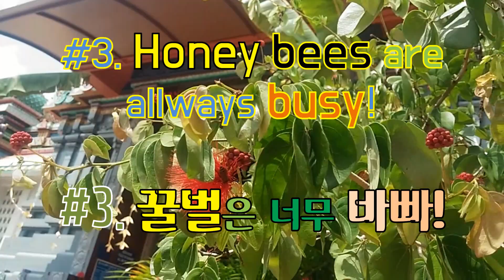꿀벌의 하루 바쁘네요 #3 , Honey bees at work episode #3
이곳은 말레이시아 서럼반에 위치한 힌두교 사원의 정원이예요.
한국 꿀벌하고는 생김새가 약간 차이가 있죠.
햋볕을 많이 봐서 그런지 약간 더 검은 빛을 띄고 있어요.

어디나 꿀벌의 공통점은 부지런하다는 점인거 같아요.
모두들 쉴새없이 열심히 일하고 있쟎아요.
꿀벌의 99.999%는 열심히 일하는것 같아요.

장소를 바꿔서... 이곳은 콘도 안에 있는 화단이예요.
그냥 지나치면 이런 흥미로운 세상이 있는지도 모를 정도로
조용한 화단인데... 자세히 보니까 전혀 다른 세상이네요.

와... 순식간에 진짜 벌새가 날아갔어요.
파란색인데 너무 예쁘쟎아요.

그럼 다음에 또 봐요.

This is the garden of a Hindu temple in Malaysia's Seremban.
It looks a bit different from Korean bees.
I think the sunlight is so hot here, so they have little blacker stripes

Bees are diligent in common everywhere.
Everyone has been working hard all the time.
99.999% of bees seem to work hard.

Change places ... This is a flower bed in a condo.
If you just pass by, you don't even know this exciting world
It's a quiet flower bed though ... It's a different world.

Wow ... a real hummingbird flew in a moment.
It's sothing blue colored and so pretty.

Then see you again.